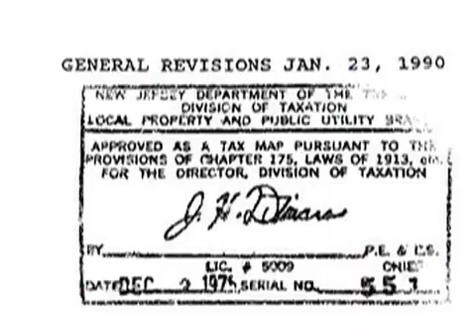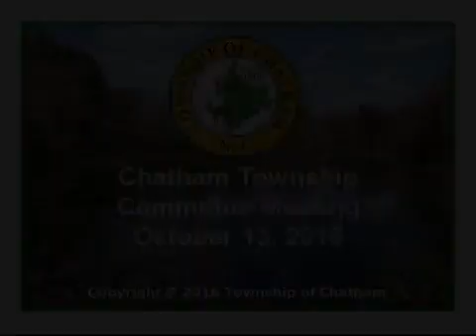October 13, 2016 Township Committee Meeting